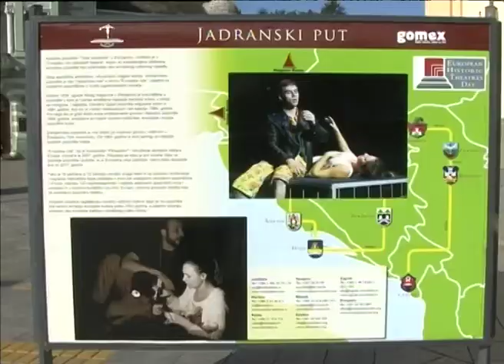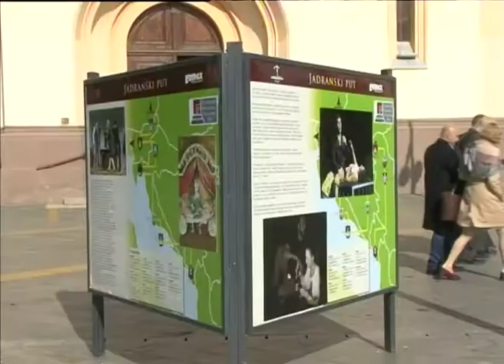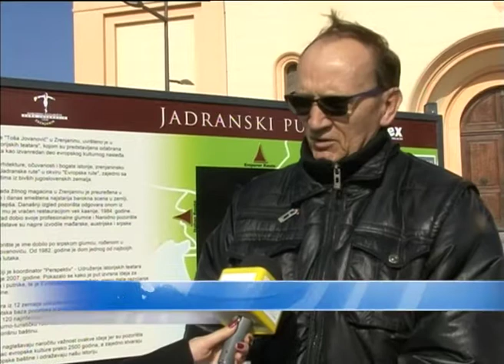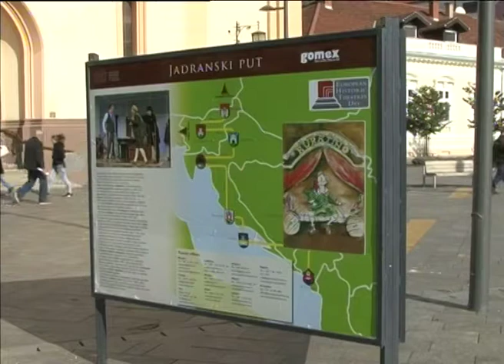Izložba „Evropska ruta istorijskih teatara“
Izložba pod nazivom "Evropska ruta istorijskih teatara" otvorena je na Trgu Slobode.